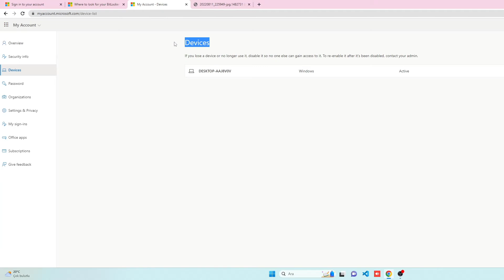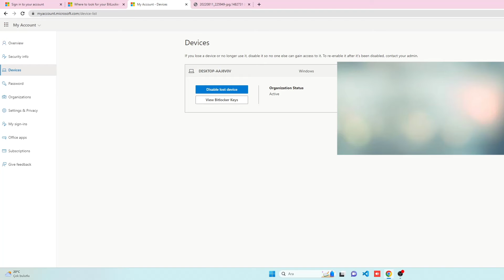Windows'ta BitLocker kurtarma anahtarınızı bulma, Finding your BitLocker recovery key in Windows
Finding your BitLocker recovery key in Windows